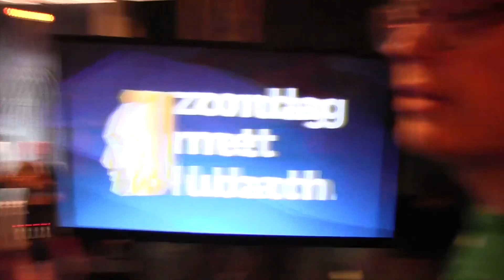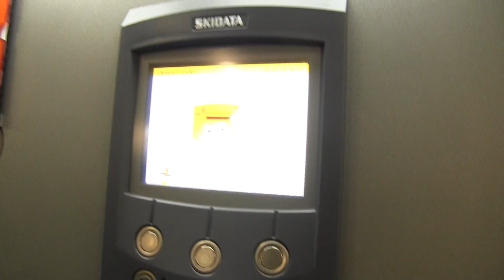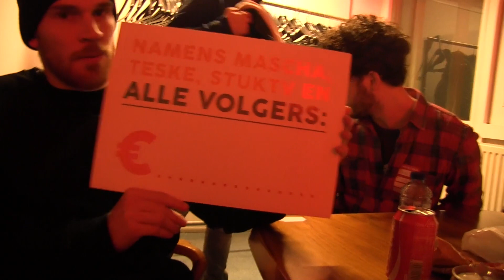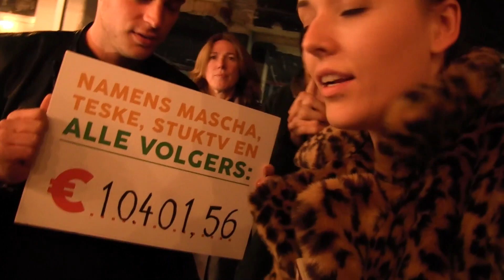Op bezoek in het 3FM glazen huis | Vloggloss 41